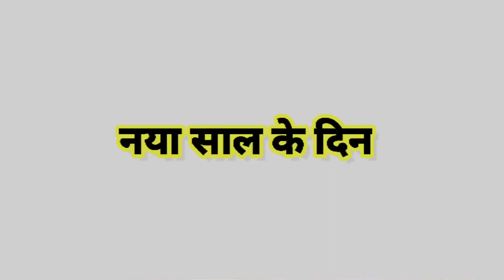new video naye sal mein Mal Ke chakkar mein pitaai Ho gai avadhi comedy funny माल के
न्यू फनी कॉमेडी वीडियो अवधी कॉमेडी प्लीज सपोर्ट करो 🙏🙏❤️

नए साल में माल के चक्कर में पिटाई हो गई